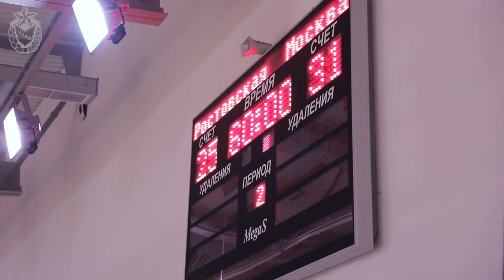Ростовская область vs Москва | Финал Спартакаиады 2022